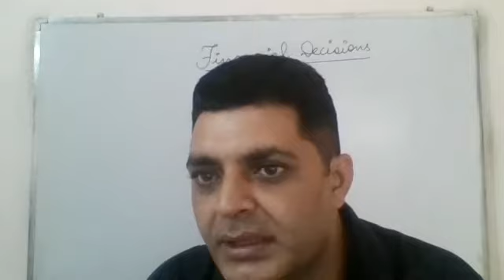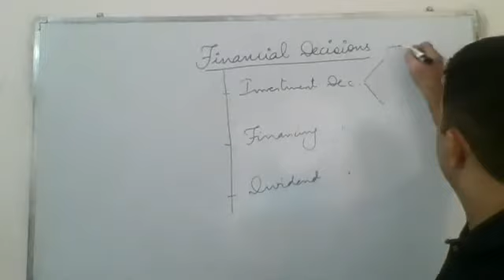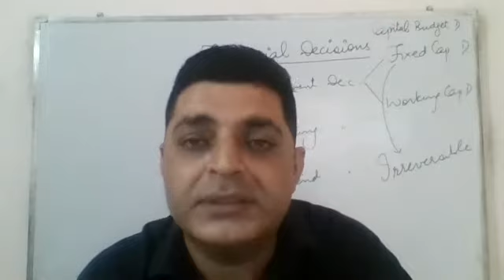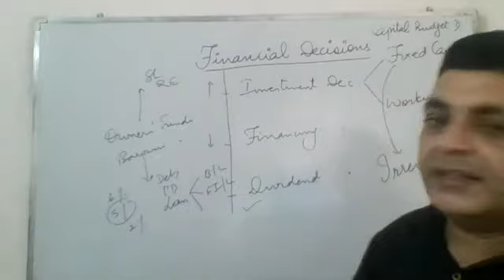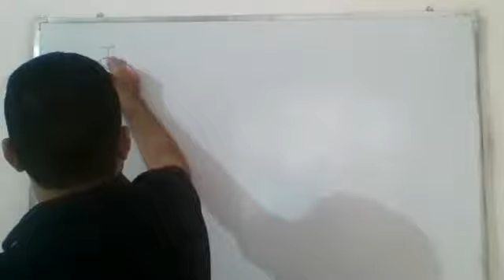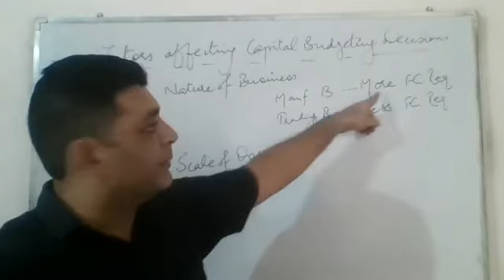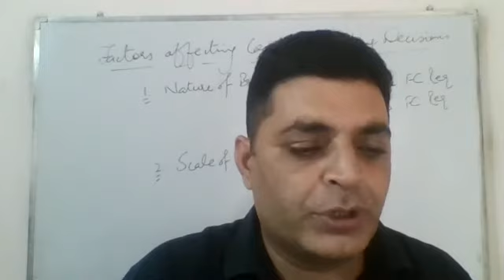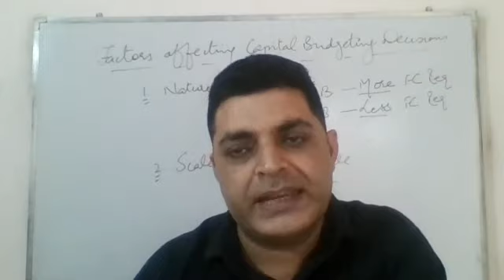XII_BS_FINANCIAL MANAGEMENT_18.09.2020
Financial Decisions; Factors Affecting Capital Budgeting Decisions